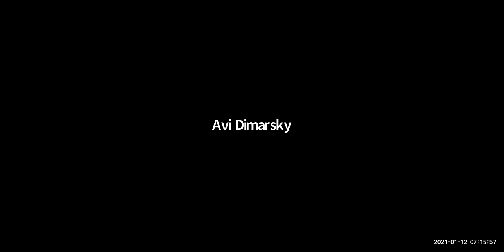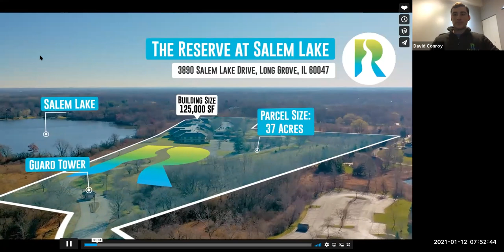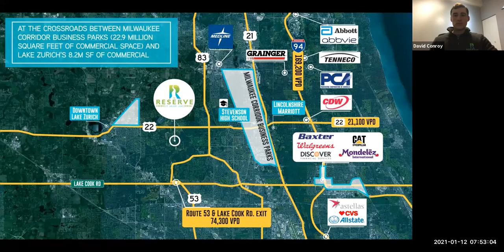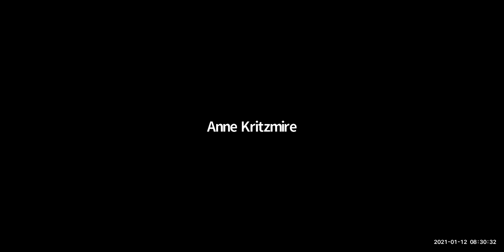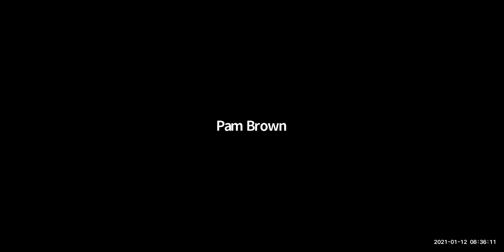Long Grove EDC Meeting (Video) January 12, 2021